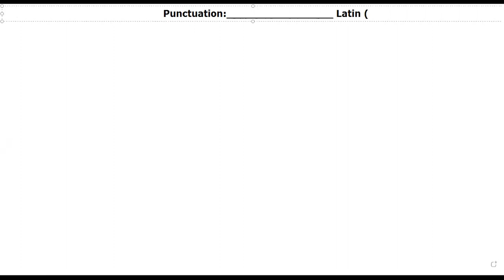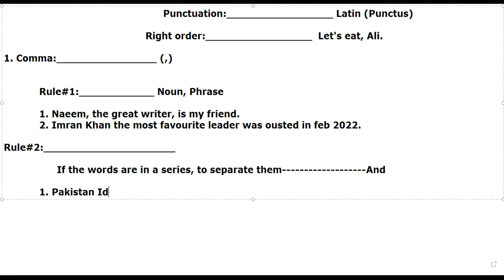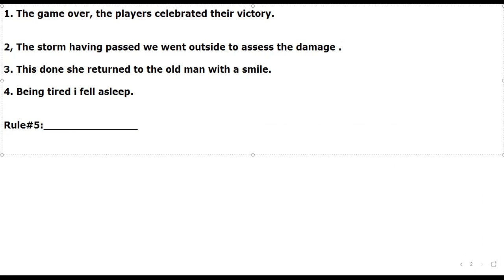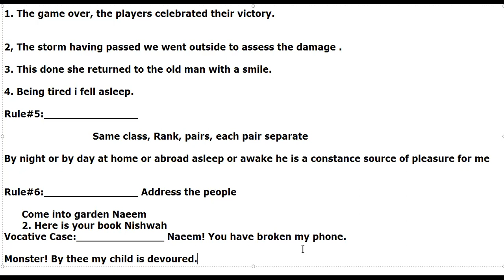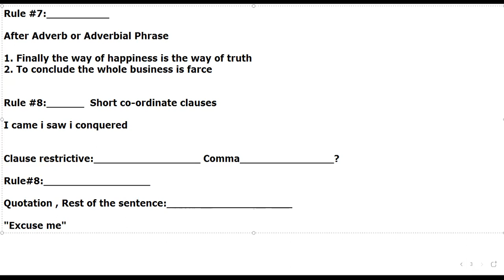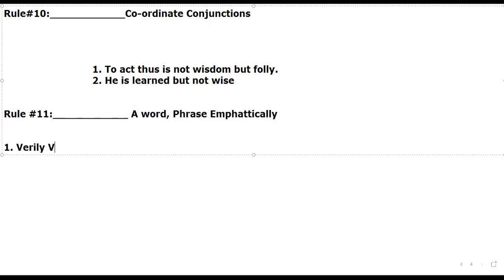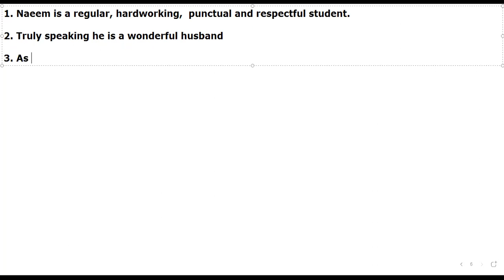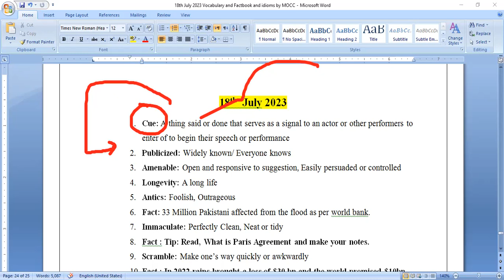4.CSS/PMS English Grammar Class || Free Class || Examiner Report || Idioms || Book Recommendations